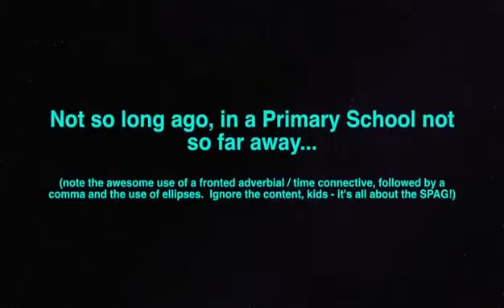May the inspector be with you - An Ofsted parody